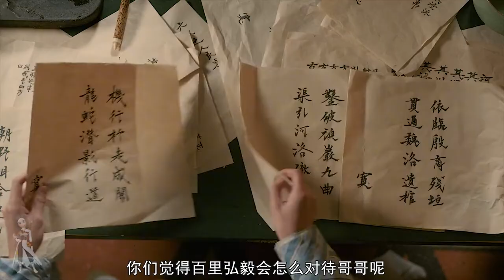百里弘毅哥哥身份曝光！高秉烛誓要抓捕，武思月命悬一线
风起洛阳的剧情简介 · · · · · ·
　　该剧改编自马伯庸小说《洛阳》，讲述了武周时期一群出身不同阶层的人为调查洛阳悬案而发生的一系列故事。
　　迹于洛阳底层的不良副帅高秉烛阴差阳错卷入案件，成为嫌疑人，在想方设法自证清白时，与为查清父亲被毒杀真相的百里弘毅相遇，二人合作并展开调查。世家出身的内卫思月为任务调查并接近武艺超群、颇有市井智慧的高秉烛，想要寻取与案件有关的告密信，完全不同阶级的两个人互相看不顺眼，却不得不捆绑在一起。随着他们对案件的不断深入，找寻真相，进而发现了一个足以毁灭神都、血染洛水的惊天阴谋。